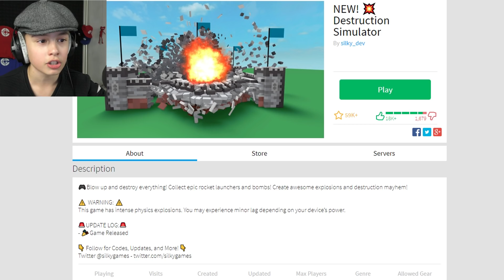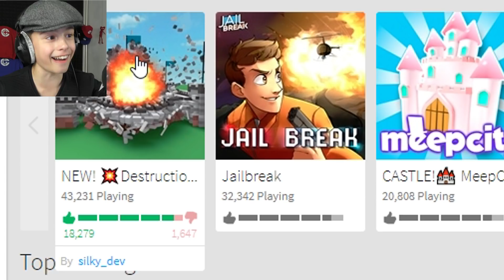ROBLOX DESTRUCTION SIMULATOR OP NUMMER 1 !!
✔ Join de Clonny Army!! Clonny Games hoodies in Roblox ➤